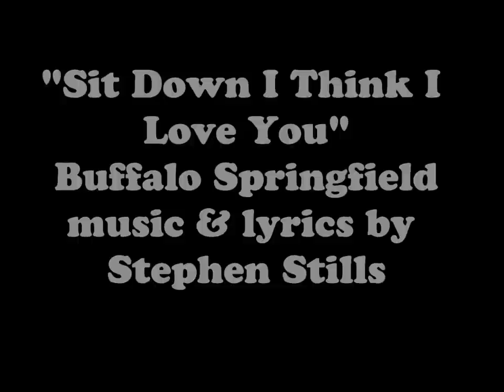Buffalo Springfield "Sit Down I Think I Love You"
"Sit Down I Think I Love You" written by group member, Stephen Stills, was recorded by Buffalo Springfield in August 1966 at Gold Star Studios, Los Angeles, California with the lead vocal done by Stephen Stills and Richie Furay. The song appeared on Buffalo Springfield,  the group's debut album released on  December 5, 1966 on Atco Records. The album is available on CD, and the song can also be found on the Retrospective CD on Atco. The members of Buffalo Springfield at that time were Richie Furay - rhythm guitar, vocals; Dewey Martin - drummer, backing vocals;  Bruce Palmer - bass guitar; Stephen Stills - lead guitar, keyboards, vocals.; and Neil Young - lead guitar, harmonica, piano, vocals.  This sound recording is administered by WMG.